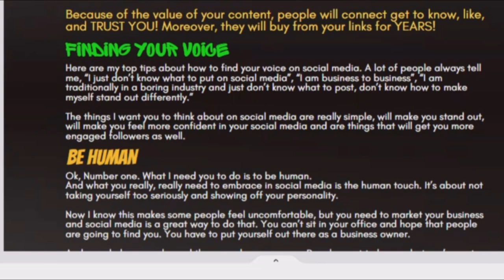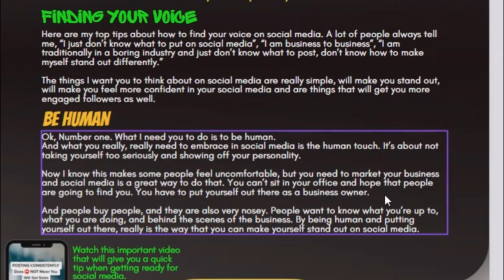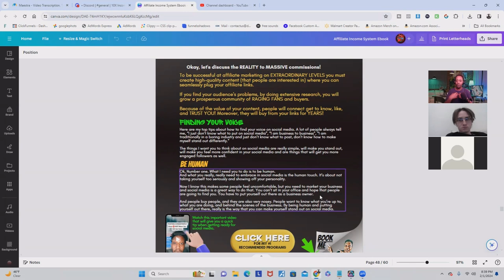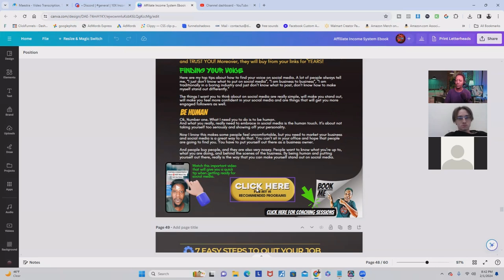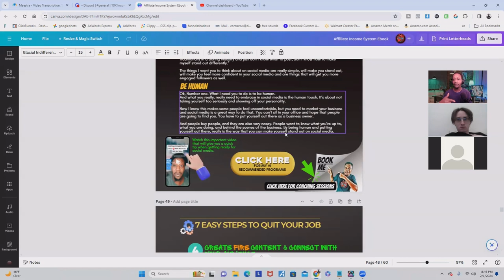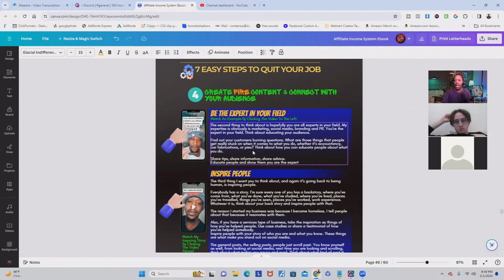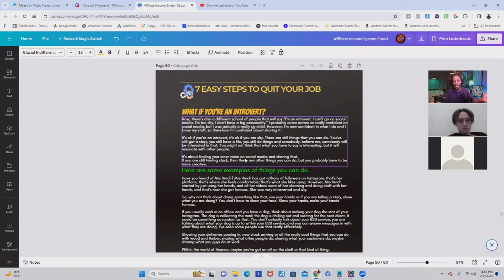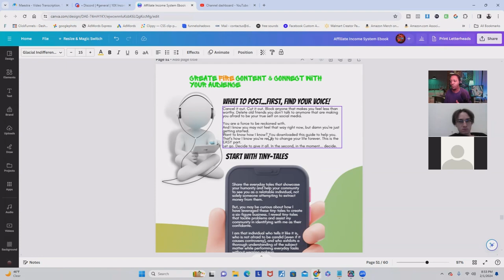What I wish I knew about Content That Gets Engagement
If you want to create engaging content that gets attention, then this video is for you! Learn what I wish I knew about creating content that gets engagement and grows your audience.